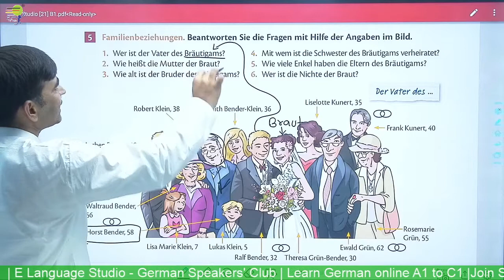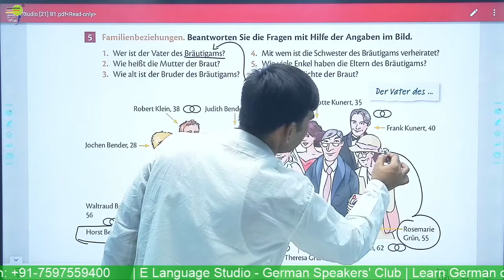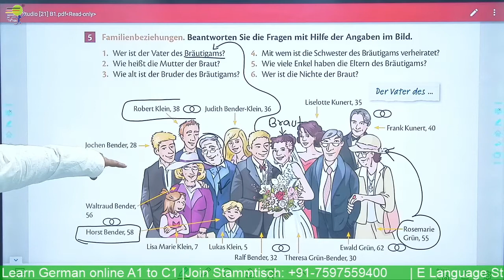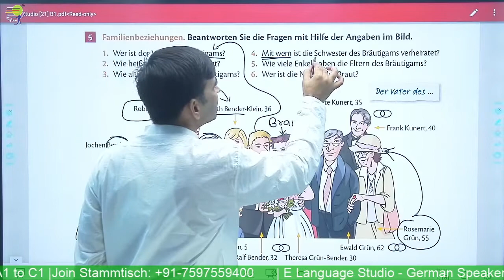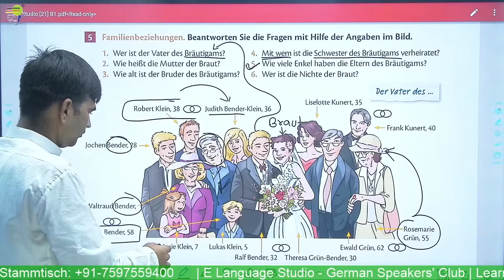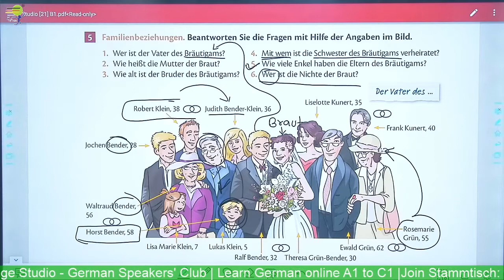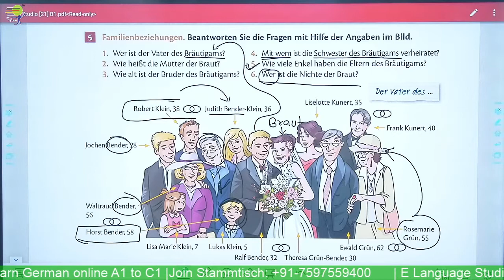Übungen Generationen | Familienbeziehungen | Learn German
Yours Devkaran